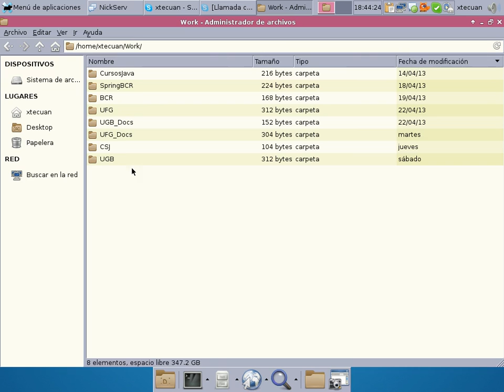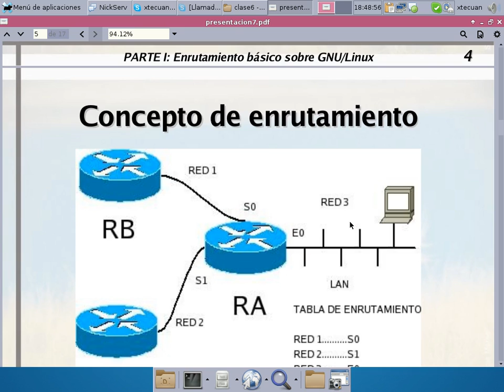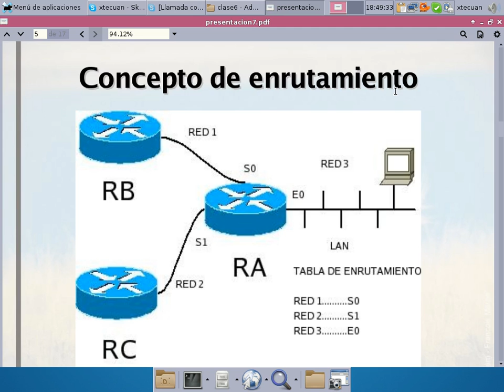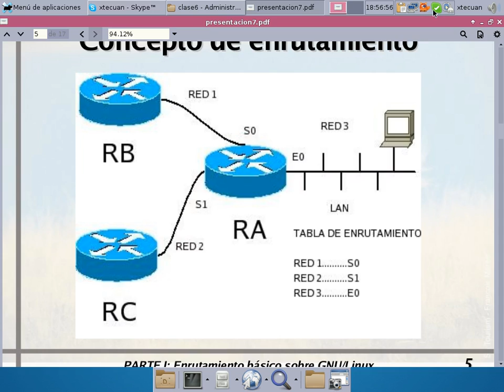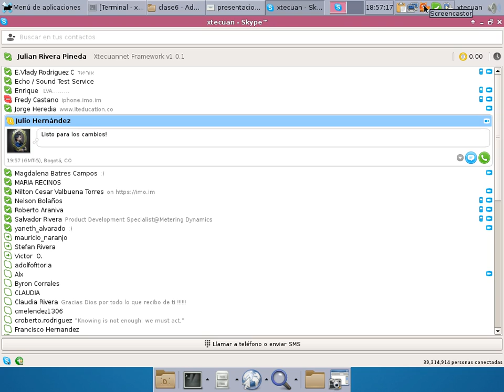Video1Clase6_AREDES_MIR_Enrutamiento